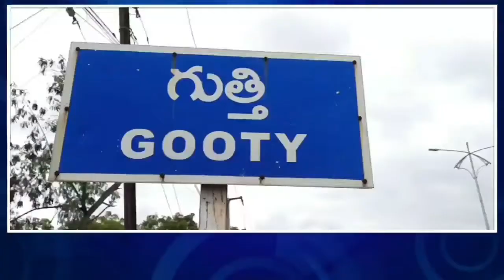కెవిపిఎస్ జిల్లా మహాసభలు జయప్రదం చేయండిgooty